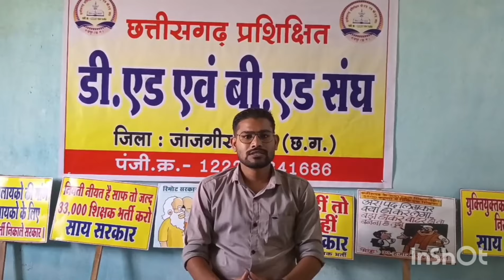5 sept शिक्षक भर्ती ।। जांजगीर महा रैली ।।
सभी डीएड बीएड साथी 5 sept जांजगीर कचहरी चौक 11AM पहुंचे 🙏🙏